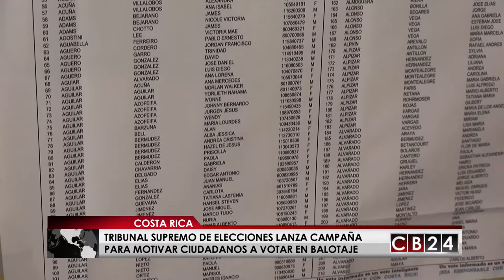Tribunal Supremo de Elecciones lanza campaña para motivar costarricense a votar en balotaje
El Tribunal Supremo de Elecciones en Costa Rica lanzó una campaña para motivar a los ciudadanos  de este  país centroamericano a votar de cara al balotaje del °1 de abril, que se celebrará en una fecha  atípica para estos comicios, Domingo de Resurrección, en el calendario católico.

El periodista  Armando Gómez nos tiene los detalles de esta campaña que tiene como eslogan que "este °1 de abril  que no le dé igual, vote y ame a su país".

Redacción CB24